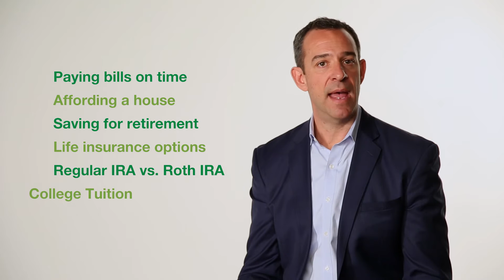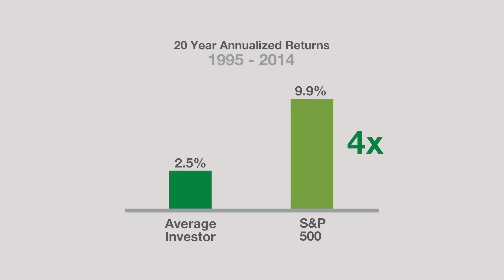Why the Million Dollar Cup of Coffee?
One cup of coffee a day could help you reach a million dollars in savings.